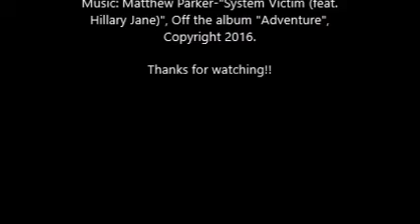LEGO How2Build: One Mech Army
How2Build: Episode 2-OMA
Took me 2 hours to film this!
Thanks Olivia!!!
OMA Stats:
Approx. 75 Pieces
1 Minifigure
Approx. 3 in. tall and approx. 2 1/2 in. wide.

Use the link above to listen to the original audio!

The original model for this was submitted by @MySnailEatsPizzasLegovideos , but I made the arms and weapon attachments.